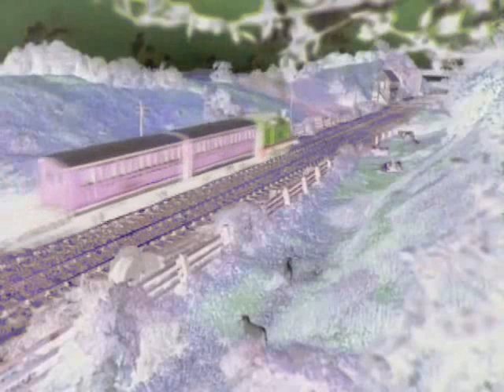Thomas The Tank Engine Theme Song in G-Major 75001